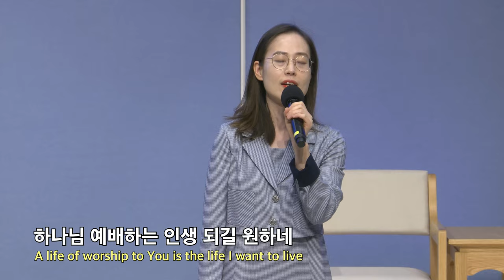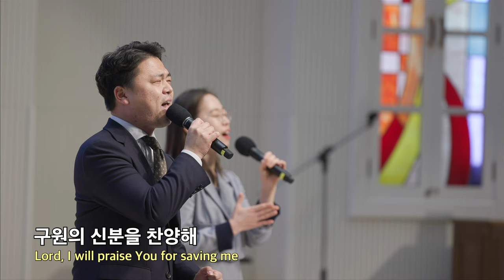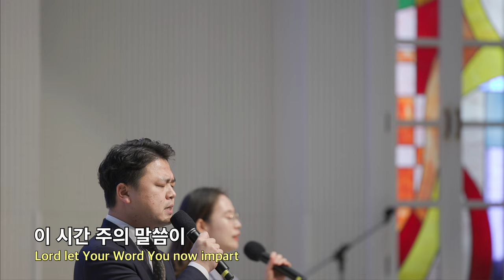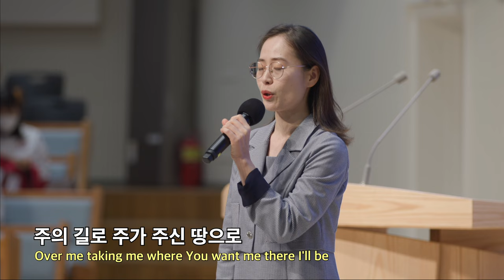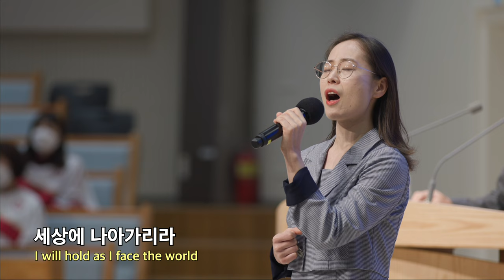20221109 대구하나교회 수요예배 찬양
00:00   1. 예배인생
06:02   2. 주님 약속하신 말씀 위에서
10:14   3. 이유있는 찬양
15:36   4. 주의 말씀은

ㅡ

새벽 기도회      (주일~금) 오전 05:30
수요 예배                     (수) 오후 07:30
금요전도학교              (금) 오후 09:00
1부 예배                      주일 오전 09:00
2부 예배                      주일 오전 11:00
오후 예배                    주일 오후 04:00

1st Service (SUN)                                              09:00 am
2nd Service (SUN)                                             11:00 am